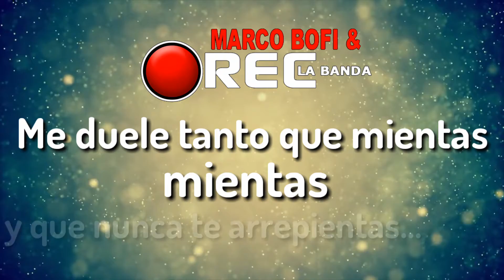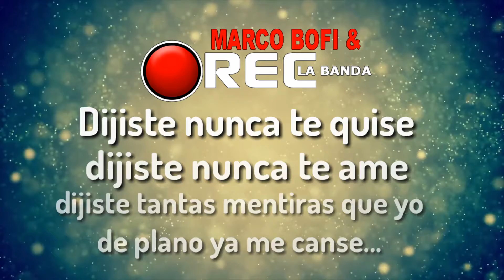Mientes Karaoke (Marco Bofi-rec La banda)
Ahora puedes cantar junto a nosotros, muchas gracias por el apoyo.